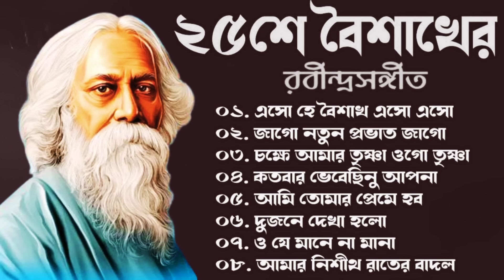Rabindra Sangeet || ২৫ এ বৈশাখ রবীন্দ্রসঙ্গীত || Rabindra Jayanti Songs || রবি ঠাকুরের গান 2024